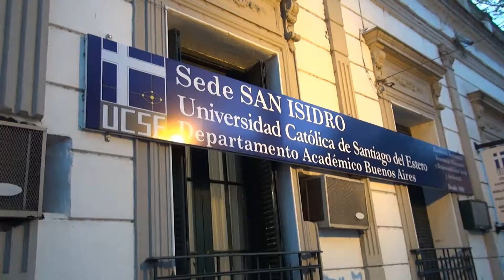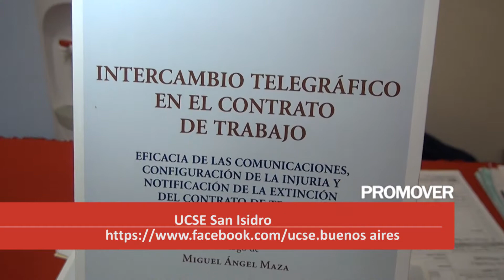UNIVERSIDAD CATOLICA UCSE DE SAN ISIDRO 2017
:Presentan libro sobre intercambio telégrafico
                Se refiere al contrato de trabajo.
---En la sede de la Universidad UCSE ubicada en pleno centro de San Isidro, El Dr. Diego Tula, titular del Juzgado Laboral nro 1 de San Isidro, pesentó un libro sobre intercambio telegráfico en el contrato de trabajo.
PROMOVER 354